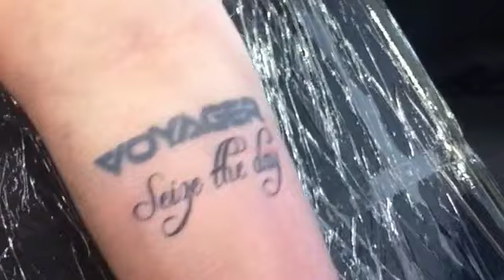Voyager - Seize The Day (Official "BY THE FANS" Video)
Voyager - Seize The Day (Official "BY THE FANS" Video) from their latest album    "The Meaning Of I"

Original Concept by Ben Berkhout & Voyager Australia
Directed, Produced and Edited by Ben Berkhout @ BENJA-MIND Images
Cinematography by "The Fans"

A few words from the Director.

This video began as a viral campaign where Voyager fans where offered the opportunity to film the band live at The Amplifier. The catch was, it could to only be shot on a "Smartphone" and thus began the Seize The Day "Smartphone" Video Shoot in early March 2012 .

We got such a great response from the fans and with the confirmation of a North American Tour with Rhapsody Of Fire, we thought we'd harness the power of social media and the gift of Danny's gab to open up an invitation to the rest of the world to enter their own videos.

It could be lip-sync, some crazy interpretive dance, driving, eating, swimming, juggling, star jumping, head-banging, rocking out or simply lying on a bed wearing a wrestling mask threatening a cat with a water pistol. Anything! As long as you had a good time making it!

and so it evolved into. Voyager - Seize The Day (Official "BY THE FANS" Video)

As the Director and Editor I got to see everything in it's entirety, all 100+ hours of craziness, and I had a ball cutting every funny second of it!! I'm so stoked to have seen the dedication from all the fans out there around the world!

Congratulations to all of you who submitted videos and congrats on being apart of this amazing social experiment, you did an amazing job and you should all be very proud!

Cheers, Ben Berkhout.

VOYAGER:
Daniel Estrin - vox, keys
Simone Dow - guitar
Scott Kay - guitar
Alex Canion - bass
Ash Doodkorte - drums